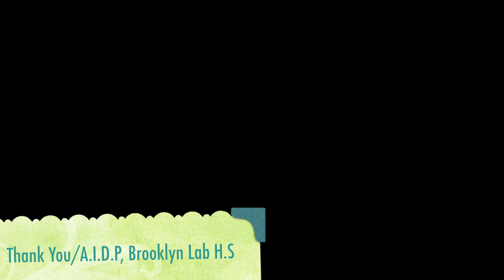Summer Bridge Commercial '15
This commercial was filmed with the Summer Bridge Program students at the Brooklyn Lab School.  It is to promote students to stay in school, no matter what kind of shoes they wear.

Starring...
Malia Braithwaite
Bryan Calixto
Ryan Coburn
Karrington Dames
Andy Dominquez
Geneva Duren
Brianna Funches
Delroy Gilmore
Lavonte Hicks
Arbaz Peters
Kayla Rivera
Christian Volcy

Director/Camera- Brigid Turner
Choreography- Brigid Turner
Editor- William Mareus

Special Thank you to ADIP/Brooklyn Lab High School